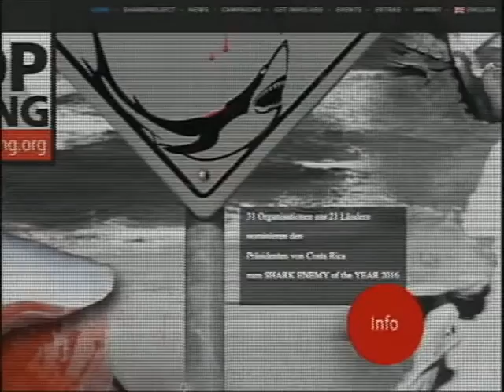ENEMIGO DE LOS TIBURONES 2016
Nota de Telenoticias acerca de la designación del Presidente Luis Guillermo Solís como "Enemigo de los Tiburones 2016"